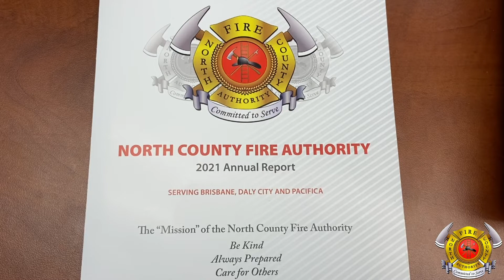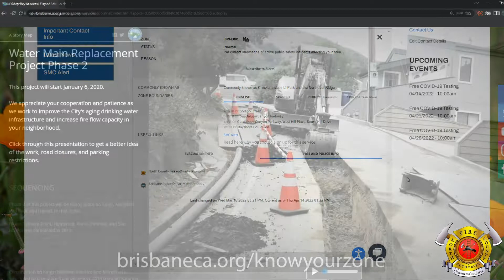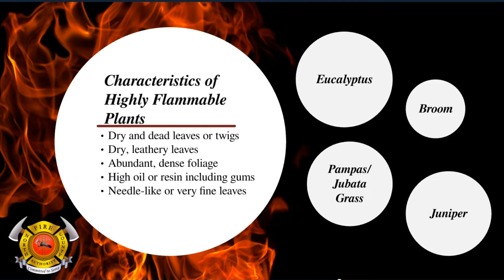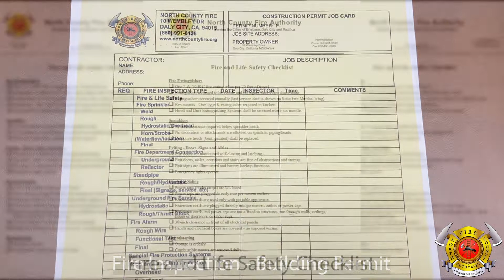North County Fire Authority - Overview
Learn about the various projects, programs, and initiatives North County Fire Authority oversees to help keep the Brisbane community safe!